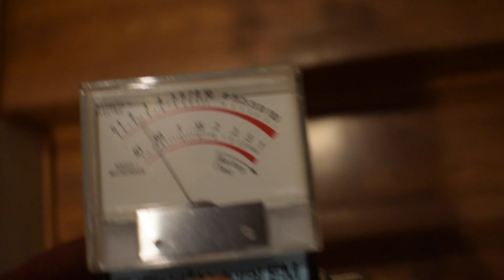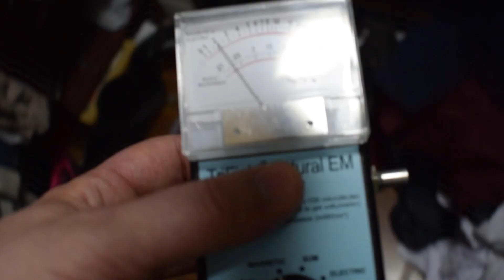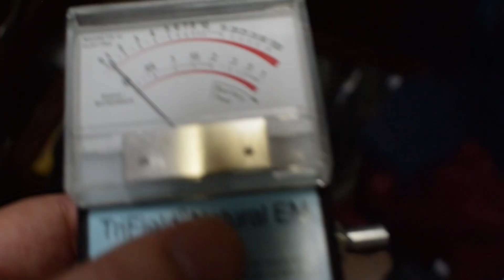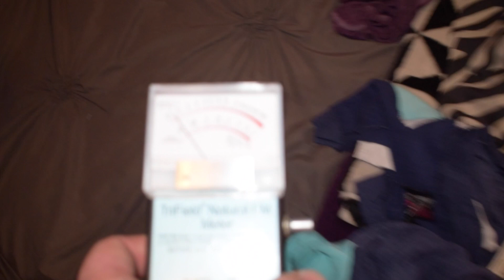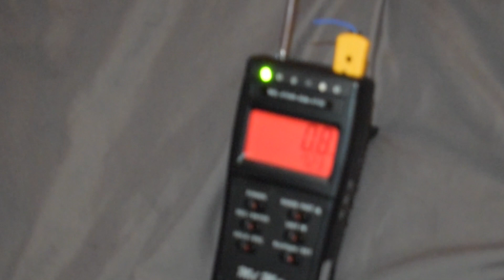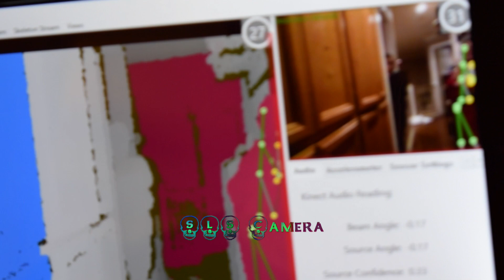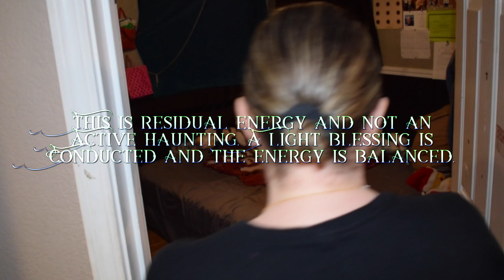S.P.I.R.I.T. Antelope, CA Validation & Blessing 1-20-19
A family in Antelope, CA has called the team for help. The home feels very oppressive and heavy. They have gone through so much and now they should be safe and happy in their home. Melissa and Brent go through the house and Melissa picks up on everything the client is feeling. Which is overwhelming. A thorough blessing and validation is needed for the fresh start they need. Residual energy can be very harmful if not cleared away.

Melissa Lockett
Empathic medium. aura reader, Reiki Master-teacher, social media & investigation coordinator

Brent George
Video & equipment technician, photojournalist, historian, sensitive

edited by Wendy Maxam
Videographer, editor, producer, photographer, webmaster, graphic design, research, sensitive, original music Ghostly Wendy Music 2019